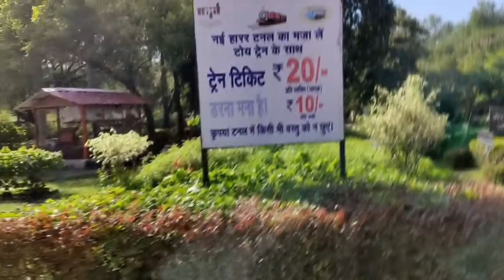Bhopal ka sher sapata (special vlog ) bihari upadhayay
vlog kesa laga